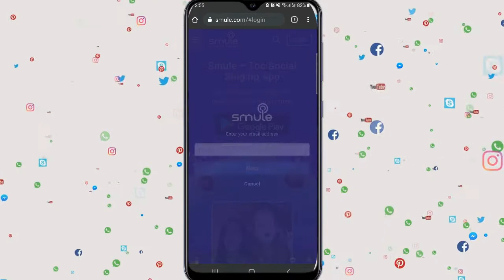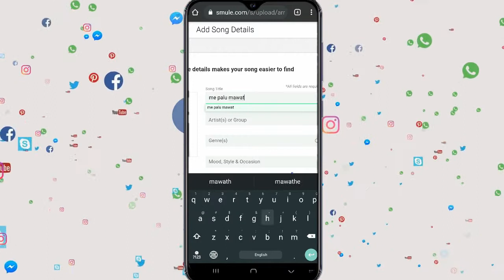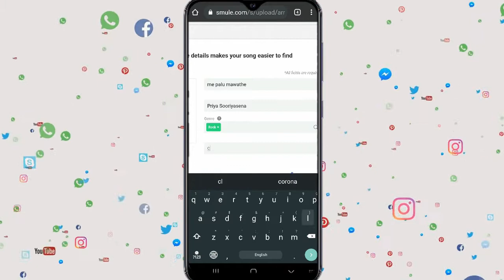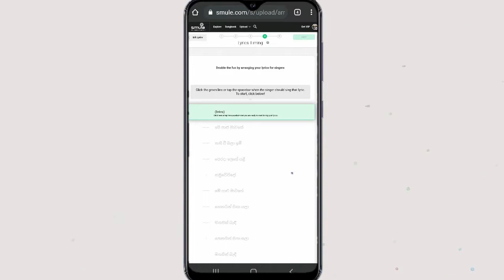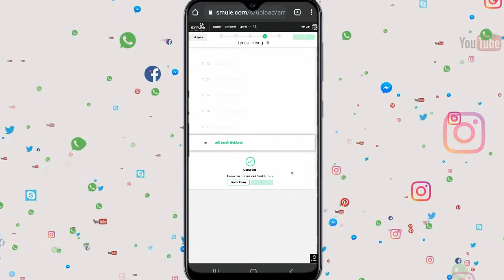How to upload song on smule using phone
1,Open Smule.com from your web browser desktop mode in mobile
2,Once you have a backing track that meets the requirements (see video), click on the Upload button and select Upload a song to Smule
3,Select the backing track from your phone. The upload shouldn’t take longer than a few seconds.
4,Enter the title and artist of your song. If we already have it in our system, we’ll suggest a match. Enter the genre and the mood of the song (required).